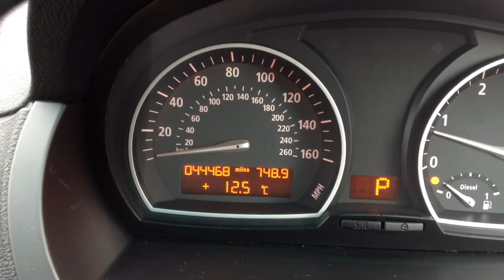BMW X3 3.0 30d SE xDrive 5dr for Sale at CMC-Cars, Near Brighton, Sussex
Make / Model: BMW X3 3.0 30d SE xDrive 5dr
Colour: Silver   Year: 2010  Reg: GV10 OSC   Mileage: 44475

Balcombe Road
Whitemans Green
West Sussex
RH17 5BZ